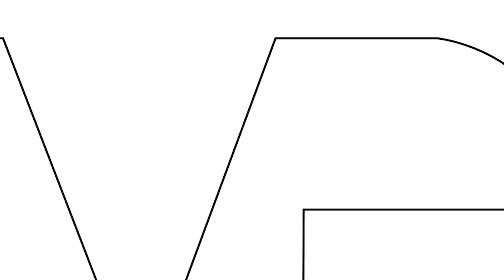Vlog #23 - VDB Compass with Compass!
Today we checked out an awesome home listed by one of our fellow Compass agents: Margo Allen! Waterfront, West Lake Sammamish, the whole team on tour! Check it out.